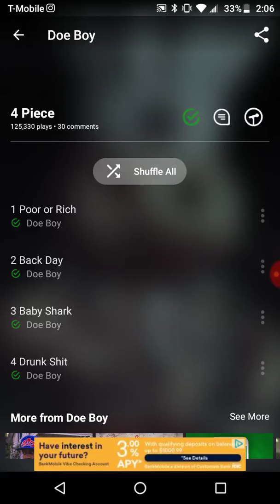Doe doy 4 piece mixtape review